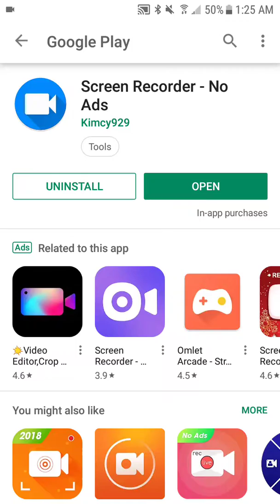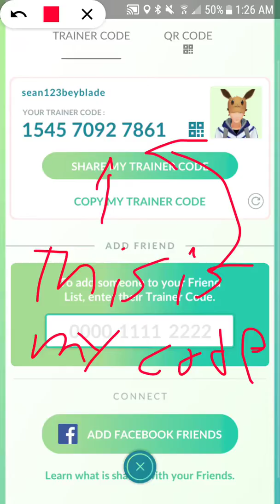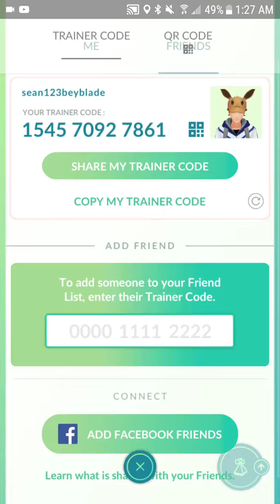Add me in Pokemon go